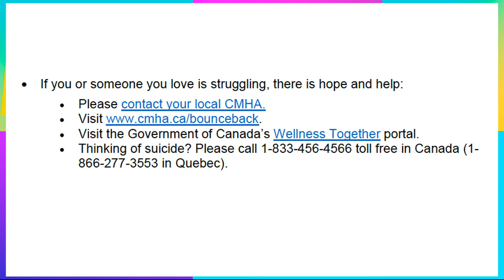GetReal Theme: Understanding Emotions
Let's promote mental health together. Understanding Emotions is the theme of MentalHealthWeek this year!

The first week of the month starting Monday is the Canadian Mental Health Association's "Mental Health Week"!
In 2021, it started 70 years ago in 1951, wow.

What are emotions? Are sadness and anger bad? What does sharing or recognizing our emotions by affect labeling do for us?

May is Mental Health Awareness Month in many countries.

you can find the same fact sheet and media tool kit that helped me to construct my video to present this information. Thank you, CMHA!

This has been a production of
nednednerB the Schizophrenic

Mostly, in my videos I discuss schizophrenia, mental health, and philosophy.
To ease suffering through mental health education.

Someone asked about my writing and ideas and what I do in my free time:

Paper referred to in live stream:
Spinoza, Deep Ecology, and Human Diversity -- Schizophrenics and Others Who Could Heal the Earth If Society Realized Eco-Literacy

Music I made or helped make:
nerBeater